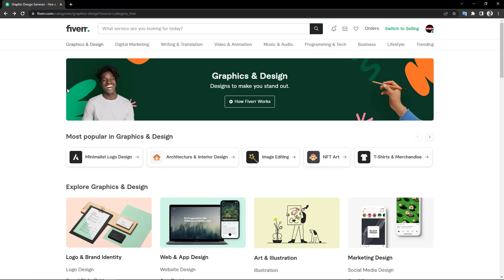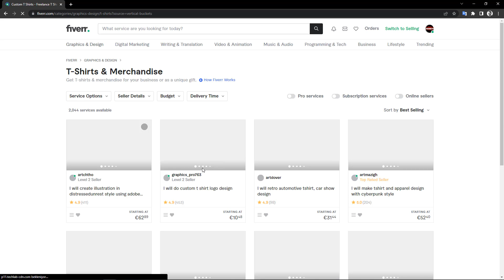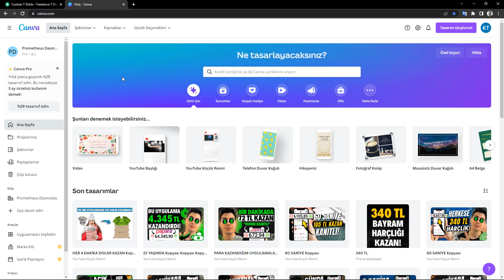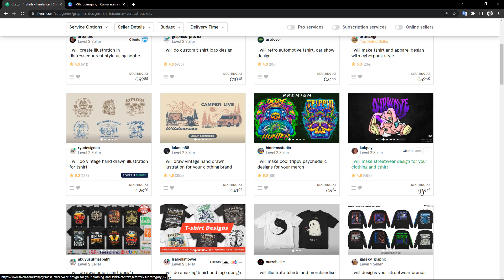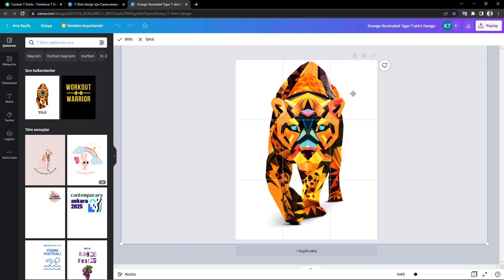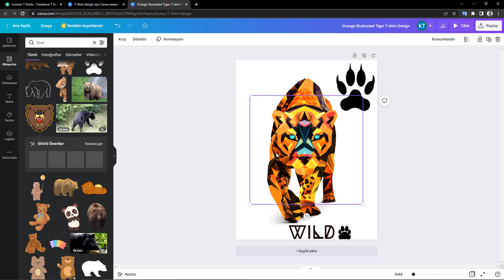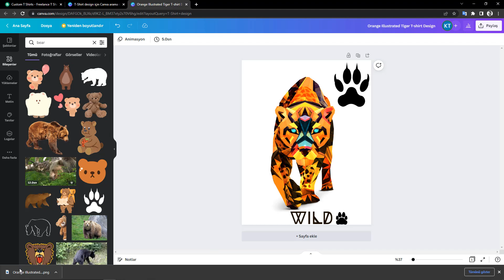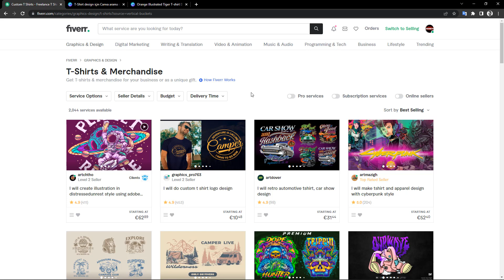BUNU KESİN DENE! 3 DAKİKADA 9 DOLAR KAZANDIRAN YENİ YÖNTEM 💰🤑- İnternetten Para Kazanma Yolları 2022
✔️ BUNU KESİN DENE! 3 DAKİKADA 9 DOLAR KAZANMAK!